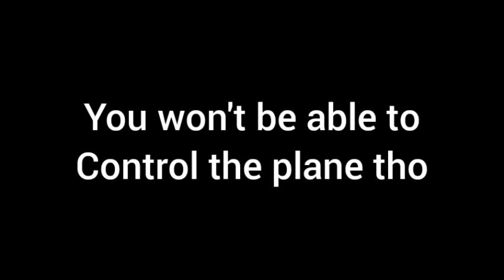EVERY 1.29.2 SECRET in TFS!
Hi guys! today i will be showing you guys how to find every 1.29.2 secret in TFS!

0:00 intro
0:10 wait until main menu plane lands
0:38 playing in the cutcene
0:54 where they are located
2:00 C-130 mockup
2:53 War ship mockup
3:57 outro (one more secret!)